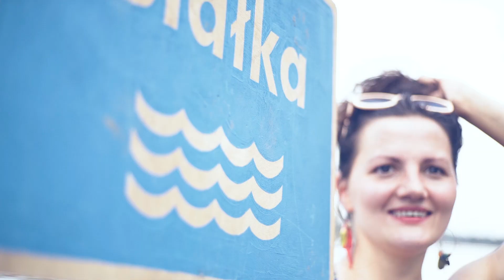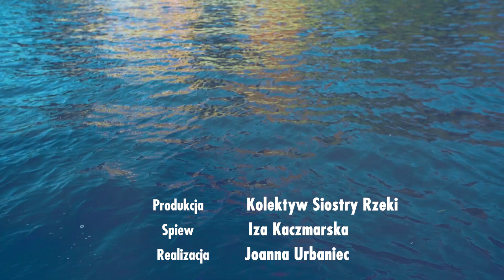Siostry Rzeki zapowiadają "Modę na rzeki" nad Wisłą!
Happeningi Sióstr Rzek odbędą się nad Wisłą:
23 czerwca 2019 o 13:00 w Krakowie podczas Wodnej Masy Krytycznej.
14 lipca 2019 o 15:00 w Warszawie podczas Big Jump
20 lipca  2019 w Toruniu.

Możesz nas wspierać!